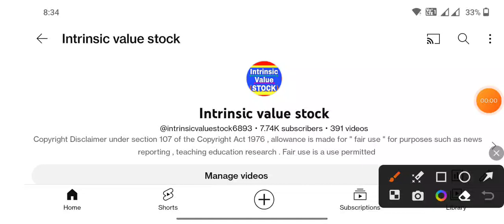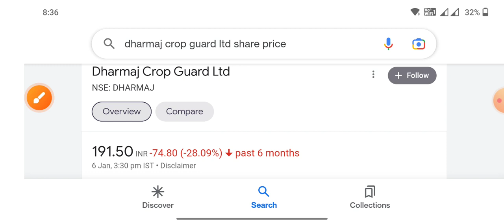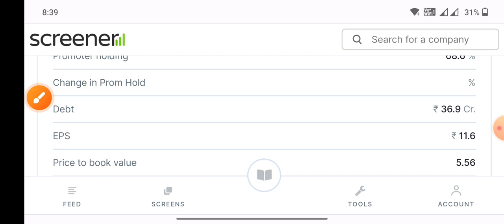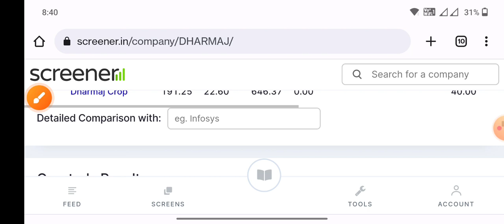मौका मिलते ही झपट लो chemical King 👑 Dharmaj Crop Guard Ltd